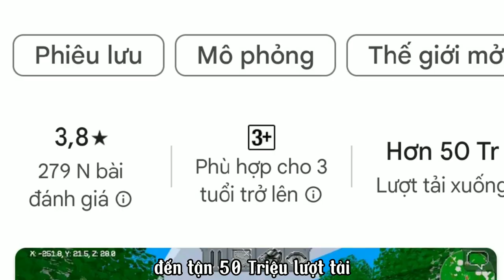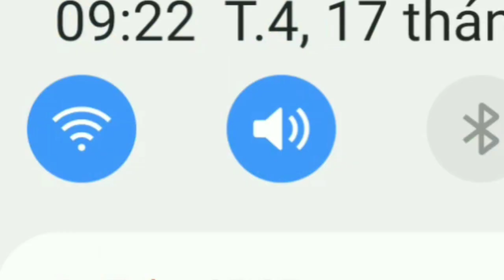Minecraft Xịn Nhất💯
SAU KHI CHƠI MINECRAFT POCKET EDITION THÌ CHÚNG TA CHƠI MULTICRAFT💯. TRONG VIDEO GIỌNG TÔI CÓ THỂ LÀM ANH EM KHÓ CHỊU VÃI CẢ LÚA.

✔️VIDEO LIÊN QUAN ĐẾN KÊNH:
NOPE.

LIST SCENE DIVISION IN THIS VIDEO:
0:00 Neww Warning
0:03 Intro
1:05 Display
1:31 New World
5:13 Next World
6:24 Temple Discovery
7:43 Finally
0:18 Outro

© Copyright by tranjackrobloxvn11 ☞ Do not Reup

RELATED SEARCH TOPICS:
MultiCraft chơi thứ
MultiCraft APK
MultiCraft 2
MultiCraft world
MultiCraft download PC
MultiCraft online
Multicraft Wiki
Cách chơi MultiCraft